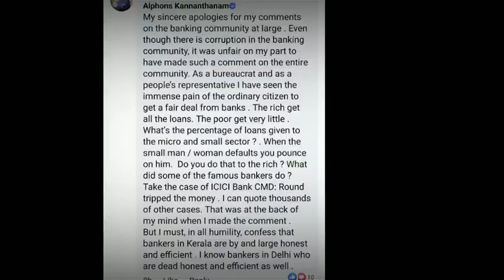Question Hour to Shri Alphonse Kannanthaanam IAS on his Controversial Statement About Bankers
Shri Alphone Kannanthaanam stated that its a normal thing in Banks, to take a bribe in Percentage on granting a loan,

Never expected such and Indecent, Immature Words from Such a great person, whom I also considered as a role model

Being a banker I felt to react to his arrogant statement.

Request everyone's support. tooo.